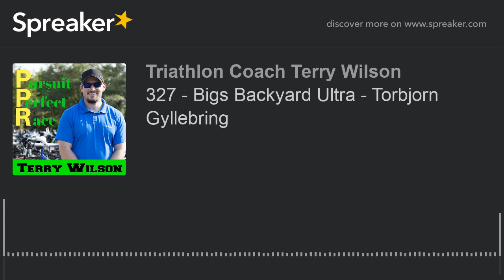327 - Bigs Backyard Ultra - Torbjorn Gyllebring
Tobbe went to Big's for the opportunity to explore his limits in the lastman standing backyard ultra format really. He found what he was searching for and it left him confused and determined to get back to do it all over again.
Photo’s provided by: @irun4ultra
Weather that day: 5072
Water Temperature:
Age Group:   Human. (There's no age or gender division at Bigs)
Height:   5'10"
Weight:   154
Calories per hour:
Nutrition Company used: GU & Tailwind